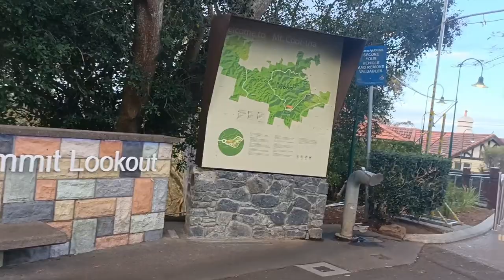Mount Coot Tha Summit Look out Vlog 📍